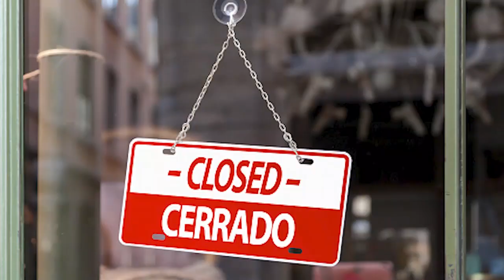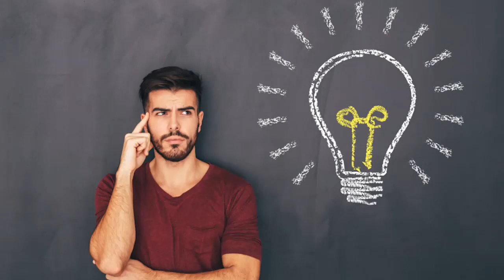¿Primera vez? ¡Me agarraron dormido! "Ikonicks Restaurant" | El Vlog de Don Pedro Rivera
En Ikonicks Restaurant se pudo buena la plática, especialmente tocando temas como este, hablando de la primera vez en consecuencia de la pregunta si llegarías o no virgen al matrimonio.

📌 406 S Myrtle Ave, Monrovia, CA 91016, Estados Unidos

👉David @Hazle como quieras
👉Eduardo @Sin tanto rollo